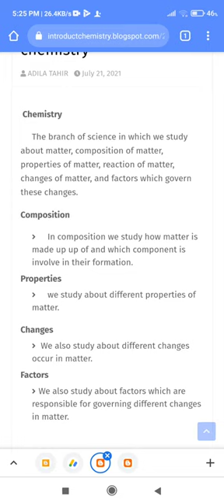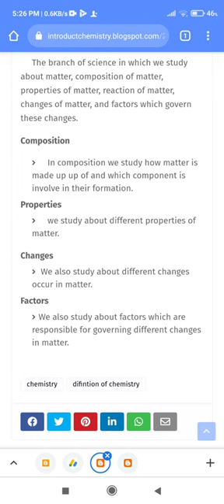WHAT IS CHEMISTRY || DEFINITION OF CHEMISTRY |Chemistry Kia ha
In this video, you will know about the definition of chemistry.
Chemistry is a branch of science in which we study the composition of matter, properties of matter, the reaction of matter, changes of matter, and factors that govern these changes.

terms you will know from this lecture.
what is chemistry,definition of chemistry, chemistry definition in Urdu and English, introduction to chemistry, chemistry Kia ha, basic of chemistry,